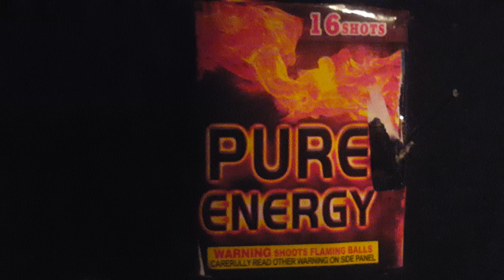Pure energy 16 shot 200g by cutting edge 4k quality